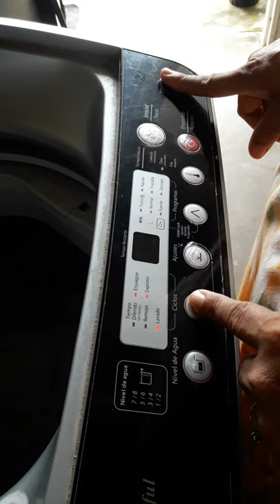como se programa una Lavadora digital WONDERFUL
LAVADORA WONDERFUL